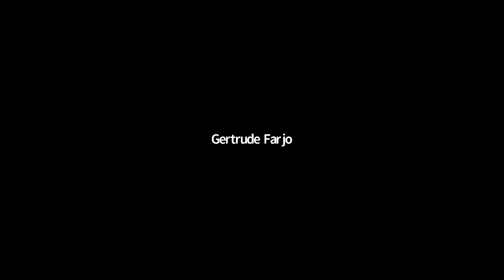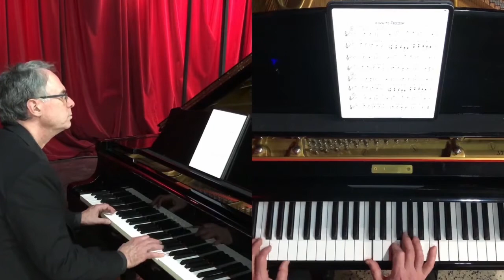An Evening of Canadian Jazz with Mike Tremblay and Mark Ferguson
The final event of the PAL Ottawa Spotlights 2021 Online Arts Festival

Jazz in Canada has a rich and vibrant history that is respected all over the world. Mark and Mike present a concert featuring some of their own original works and compositions from other Canadian jazz composers, including Rob McConnell, Kirk MacDonald, Mike Murley, Oscar Peterson, and others. The concert includes short stories about the composers and their material. The concert will be a live broadcast from one of the premier venues in the live Ottawa music scene, “Gigspace.” This venue, along with owner Marilee Townsend-Alcorn, has been supporting live music for years. She has also been busy raising funds and supporting live online broadcasts during the Covid-19 pandemic. The sound engineer is Mike Mullin, a valuable member of the Ottawa music scene for more than forty years. He has both recorded and broadcasted live many concerts during the pandemic.

Mike Tremblay and Mark Ferguson have been performing together for more than 30 years. Their musical collaboration has taken many forms over the years, from teaching at Carleton University to performances with some of the finest artists on the planet including Diana Ross, Aretha Franklin, Bob Newhart, and the National Arts Centre Orchestra. Mark and Mike have released two recordings, “Home” in 2010, a duo album, and in 2019, “Appleface,”a quartet album featuring Canadian jazz legends Dave Young on bass and Terry Clarke on drums.

This is one of a series of 14 free, unique online sessions in the arts featuring some of Ottawa-Gatineau region’s top professionals. From visual arts and ceramics to creative movement, screenwriting, instrumental music, voice and dramatic arts, these individual sessions are helping meet the clear hunger for inspired virtual connection as the pandemic enters its second year.

“These sessions represent a win-win of sorts, pairing up local arts workers – who have been deeply impacted by not being able to work in traditional venues – with members of the community who, while following the stay-at-home protocols, can still be enlightened and pursue their love of learning through the various artistic disciplines being offered,” says David Globerman, who coordinates the Supporting Cast team at PAL Ottawa, a local charity dedicated to providing affordable housing and supports to senior arts workers in the National Capital Region.

The free programming runs twice a week from February 3 to March 31, Wednesday afternoons at 2 pm and Saturday evenings at 7 pm.

A complete schedule and details of courses, along with registration details, is at palottawa.org

This series is produced with the generous support of Employment and Social Development Canada’s New Horizons for Seniors Program